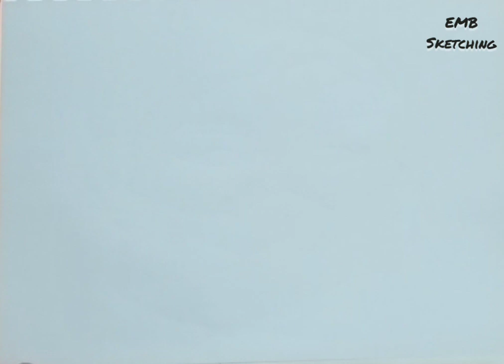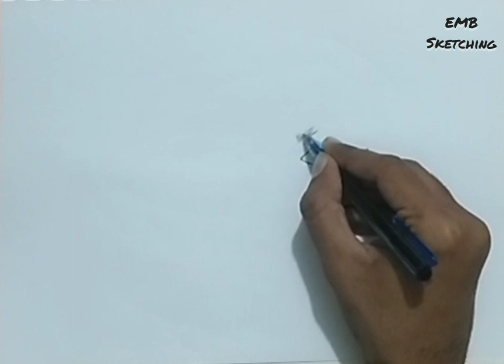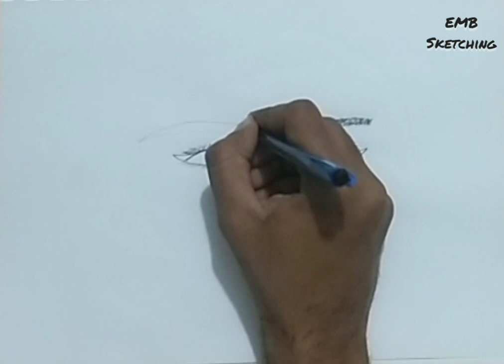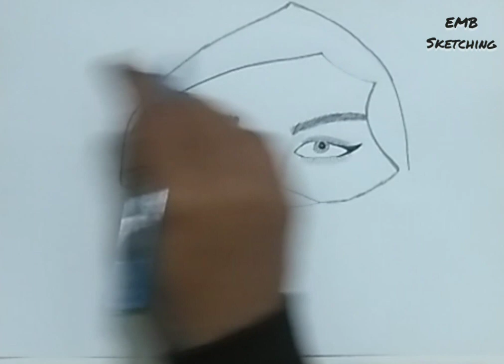How to draw a sketch of Girl with Ab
I'm on Instagram as @emb_pencil_sketches. Install the app to follow my photos and videos.

➡Song NCS:

  1. Bring me the light.

➡Used Things

1. Pencil Name 2HB.

2. Pencil Name  10 HB.

3. Pencil Name. Charcoal.

4. Paper name. Double A.

5. Black pointer.

6. Cotton Bud.

➡About Me:

I'm a Artist I love Pencil Sketching . My name is Basit.
On this channeld I always Try to show the Easiest way of drawing and painting.
 From here you can improve your drawing skills. Hope you are enjoy my videos and find them helpful.